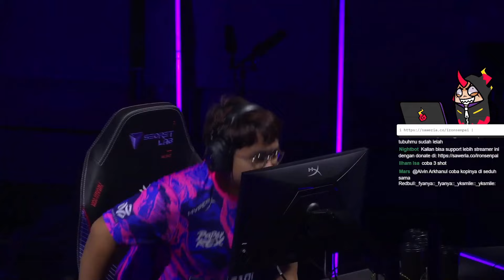STREAMER REACTION PRX MONYET SECOND ACE ON MASTERS MADRID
Credit : @frostmistyvlr @MeidySafira @asteriskk6 @ironsenpaiyt @FFroody @liloovlr @BellaHeartfire18 @riodjaja @mythiabatfordch @DBangkongS @tarik @s0mCSGO @Spicyuuu @prxjinggg @voonky